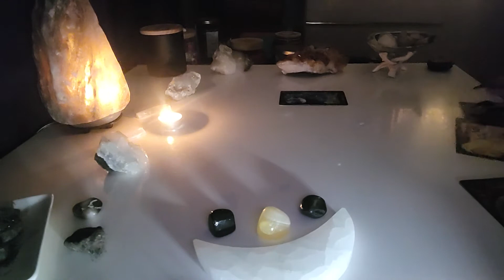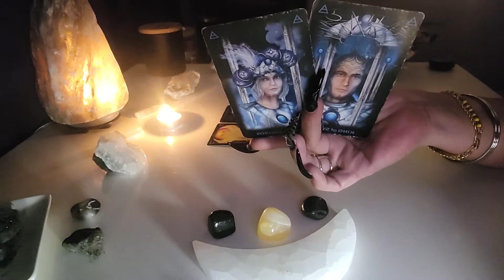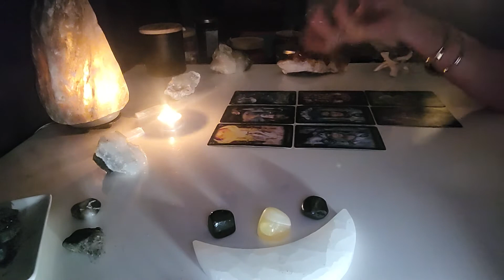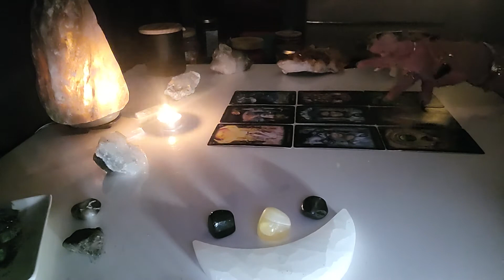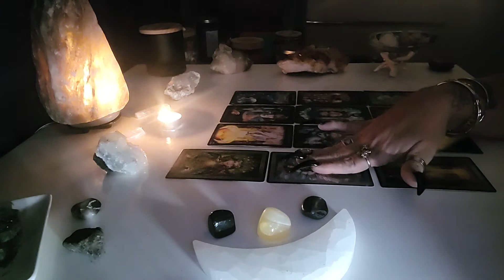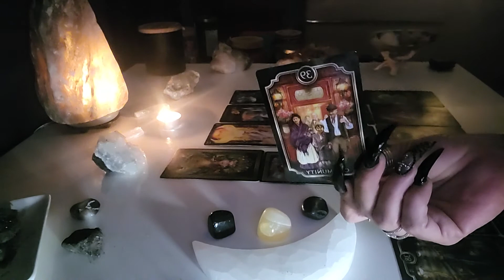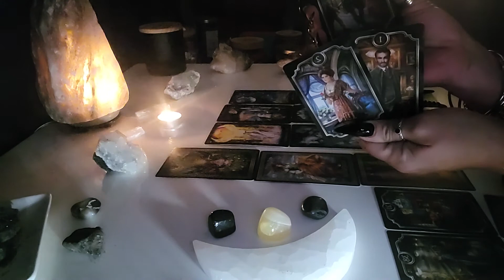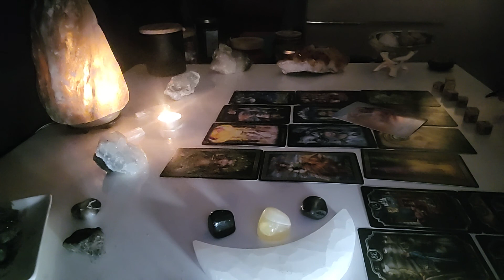🐐Capricorn~ Praying For Your Down Fall Is Only Gonna F*ck Them Up!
$cbryantow